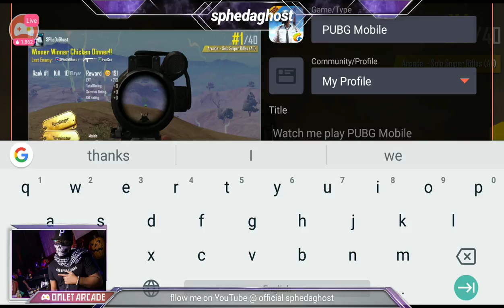Solo Arcade Snipers Only - Quick Shot PUBG Mobile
Stream gameplay of PUBG Mobile, handling some business on solo Arcade